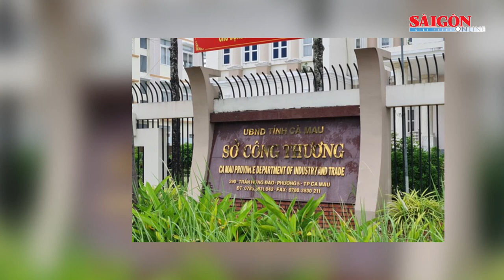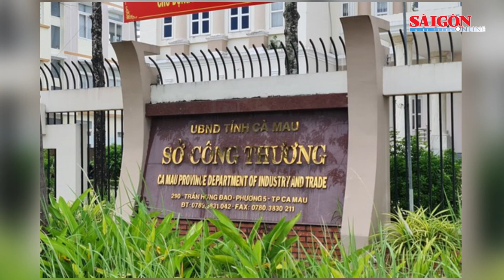Bắt 8 đối tượng mang súng tự chế vào xã biên giới săn thú; Lừa đảo chữa bệnh tâm linh | Tin nóng 12H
Tin nóng 12H ngày 4-7 có các thông tin đáng chú ý: Bắt 8 đối tượng mang súng tự chế vào xã biên giới săn thú; Xe tải chở than bốc cháy trên đường Hồ Chí Minh; Cảnh giác với hình thức lừa đảo chữa bệnh tâm linh…